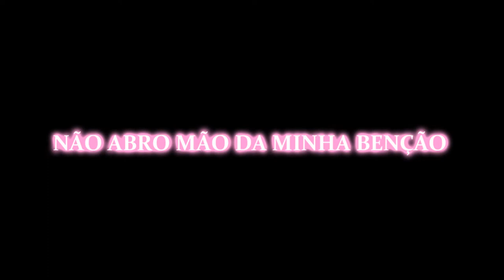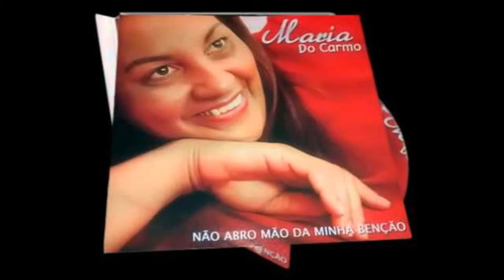NÃO ABRO MÃO DA MINHA BENÇÃO - MARIA DO CARMO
CD NÃO ABRO MÃO DA MINHA BENÇÃO - MARIA DO CARMO